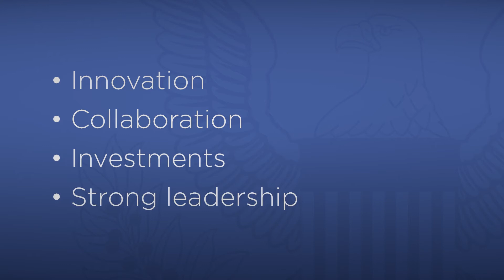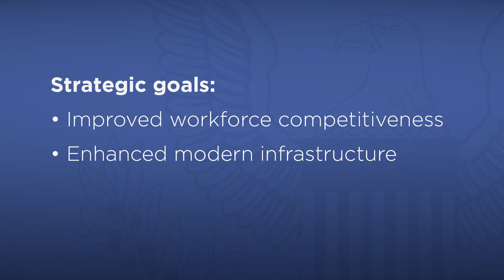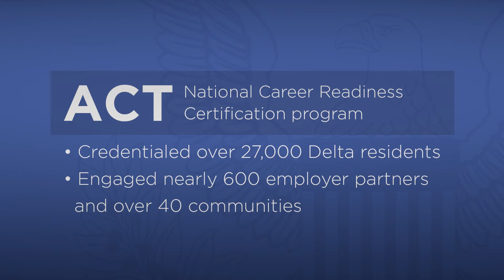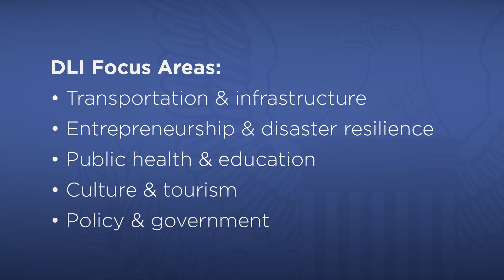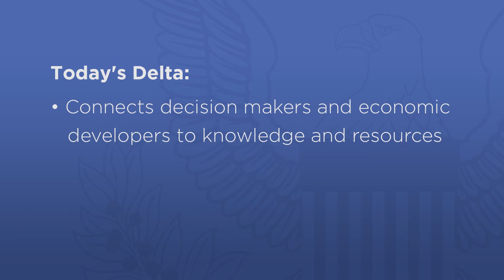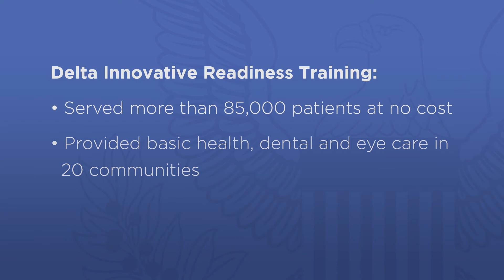2016 DRA Chairman's Year in Review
The 2016 Chairman's Year in Review showcases the work of the Delta Regional Authority since it's creation in 2000 and highlights the positive outcomes of DRA projects and initiatives over the past year.